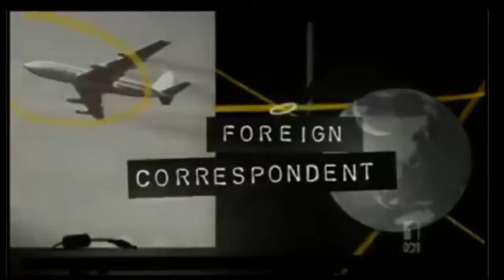Billy sing--Luca sheehan